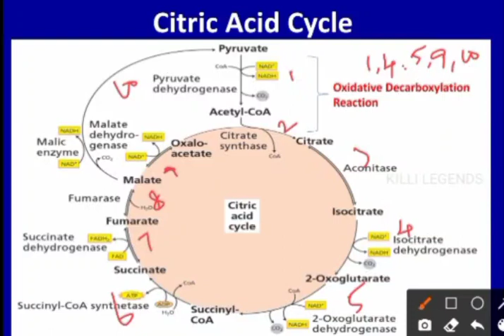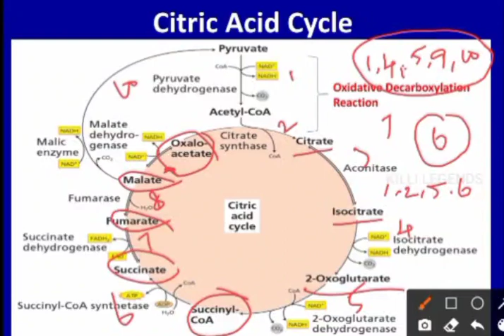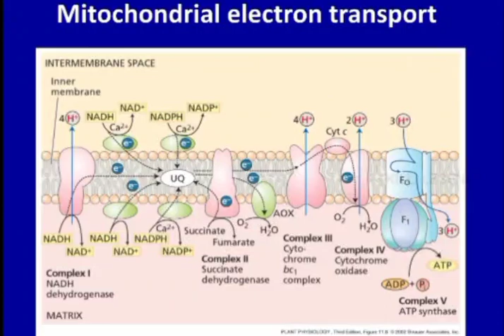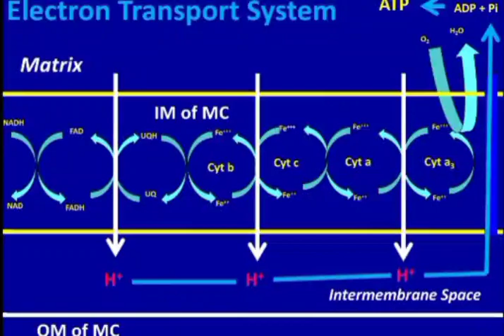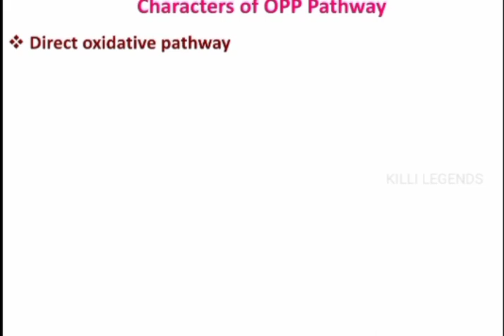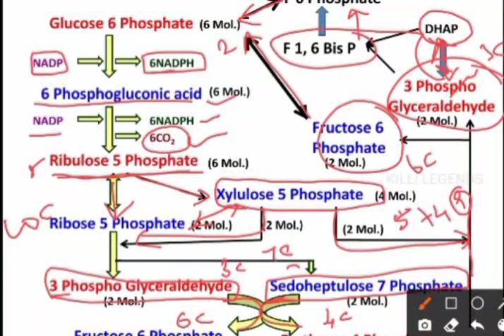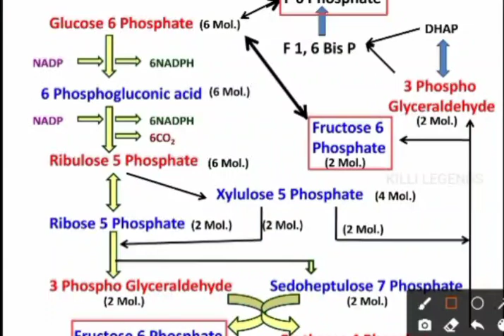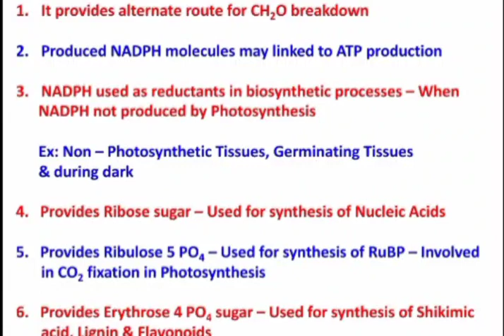Fundamentals of Plant Biochemistry - Metabolism Part 2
AGRI UG - KL